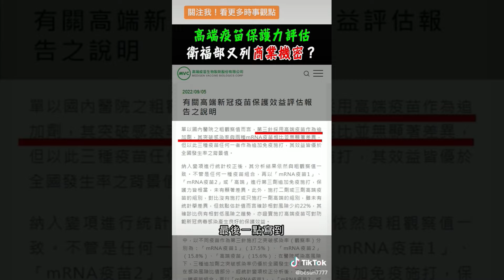高端保護力評估...衛福部又列為機密？！｜霸氣太陽聯播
高端疫苗在去年7月拿到EUA時，就表示要在核准後的一年檢送國內外執行疫苗保護效益報告，但至今都沒有人知道高端的保護力到底多少，然而有立委指出，向衛福部要報告，衛福部遲遲不給，直到最後給出的回覆，卻是高端疫苗保護力分析報告列為「商業機密」不可提供，讓該立委批評，國人的健康是商業機密嗎？